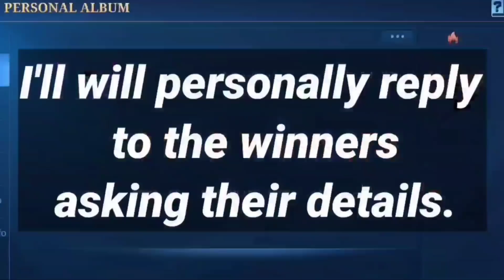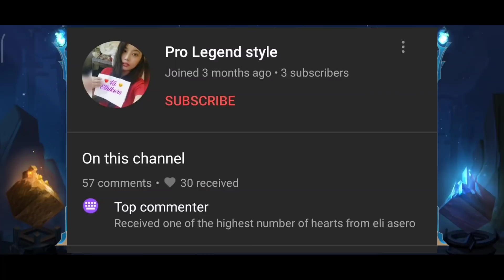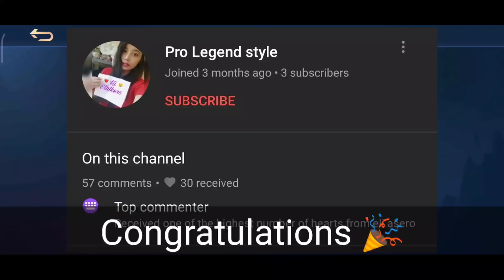M2 EVENT IN MOBILE LEGENDS | M2 EVENT + FREE EPIC SKIN EVENT UPDATES | Skin Giveaway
4 WORKING APPS FOR FREE DIAMONDS tutorial